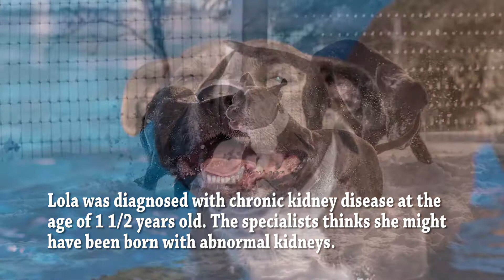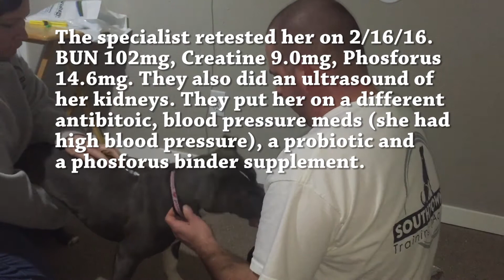Daily Home Fluid Treatment - Dog Chronic Kidney Disease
Nightly fluid treatments for our girl Lola Davis, an American Pit Bull Terrier. She was recently diagnosed with chronic kidney disease. We wanted to put this video up for those of you out there who might have to go through something like this and am unsure what to expect.